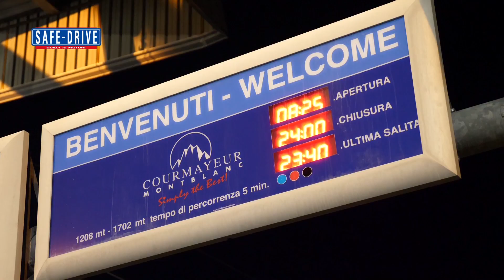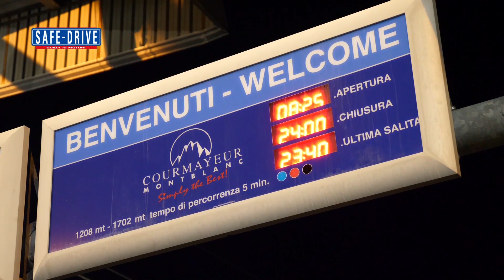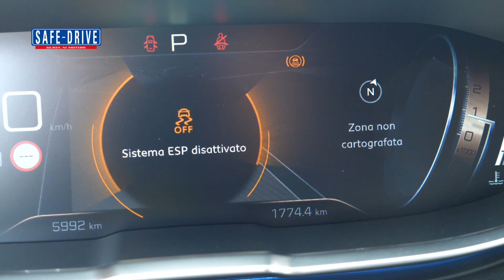News: Peugeot Grip Control Experience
Il Grip Control si propone come una brillante soluzione utile affrontare con sicurezza strade con bassa aderenza quando la sola trazione anteriore non è sufficiente. Si tratta di un sistema elettronico che modifica l’aderenza dell’auto in base al terreno da percorrere, scegliendo tra cinque diverse modalità “Standard”, “Neve”, “Sabbia”, “Fuoristrada”,“Esp Off”.